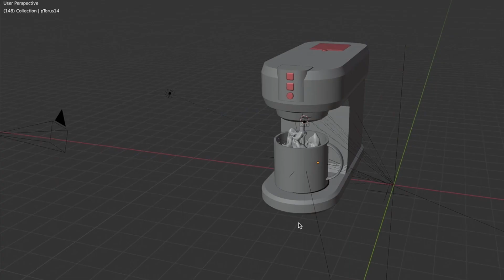COFE MACHINE REEL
Modeling and animation of a cofe machine